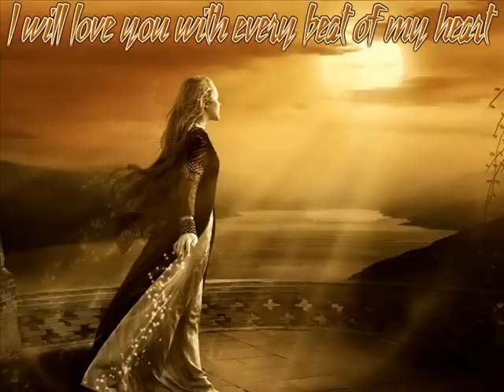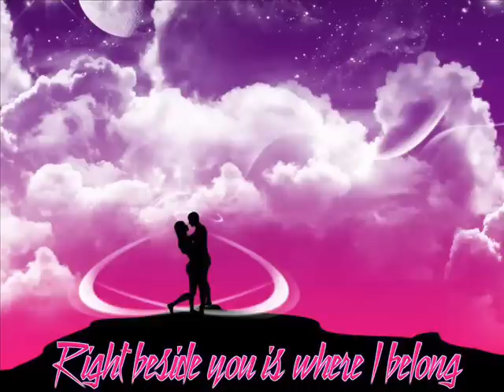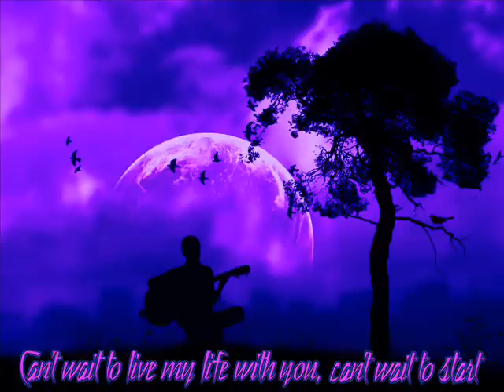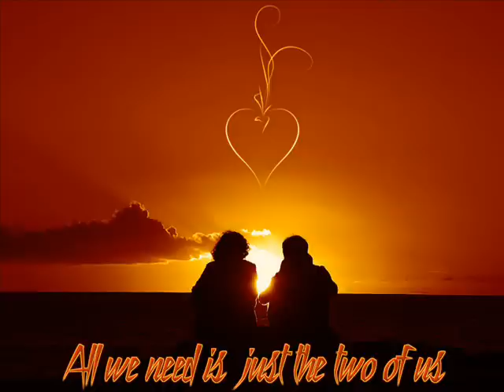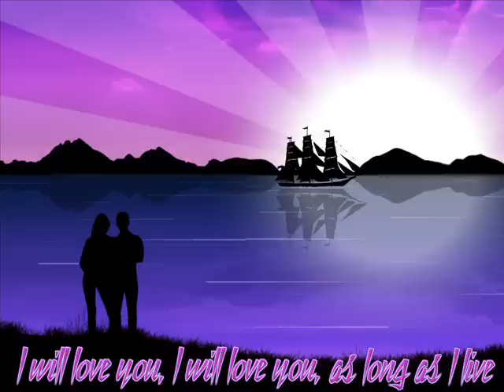(Shania Twain & Bryan White) From This Moment On (with lyrics)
Very romantic song & images